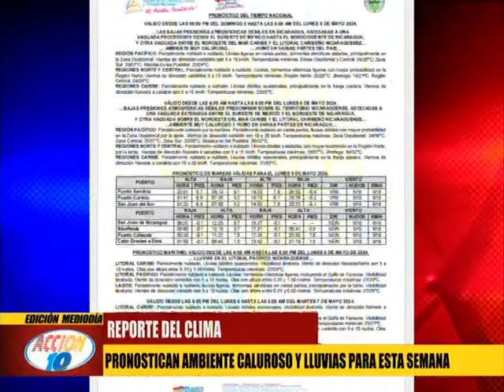Pronostican lluvias y ambientes calurosos para esta semana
Meteorólogos del INETER pronostican altas temperaturas en el territorio nicaragüense, sin embargo, detallan que predominará un sistema de baja presión que estará generando lluvias.